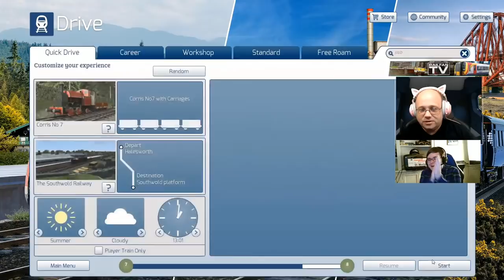Rivet Games Suburban Glasgow - Train Sim 2021